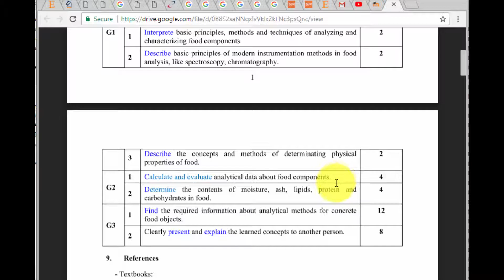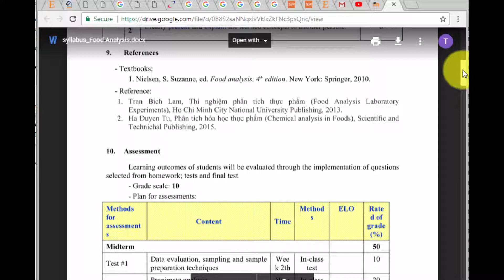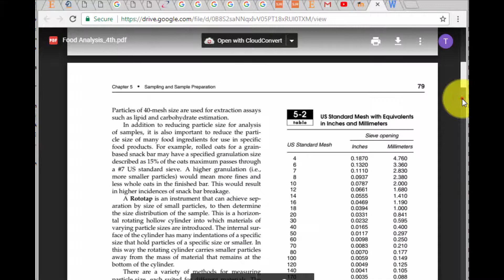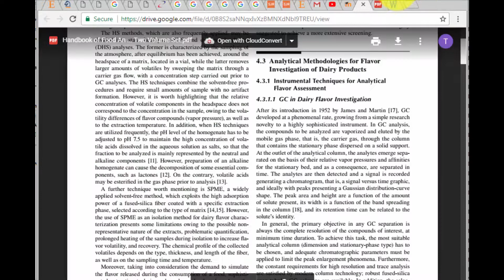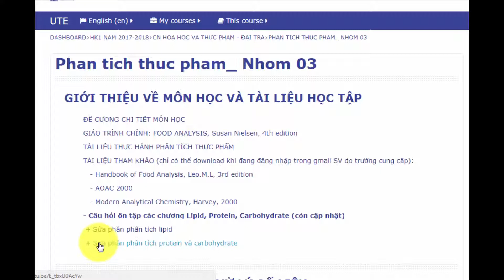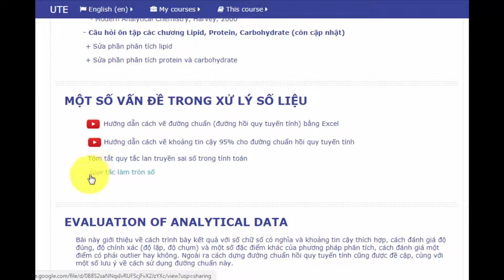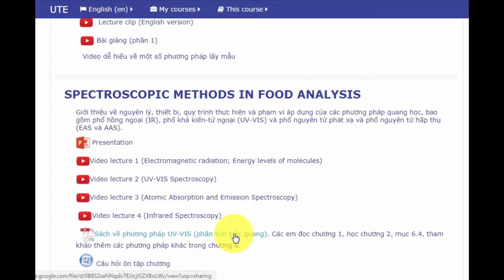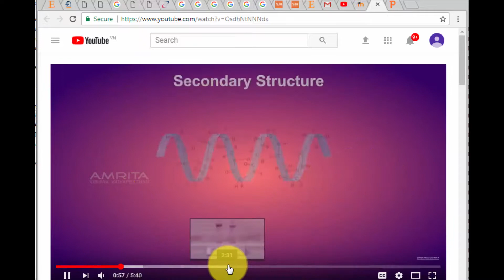Giới thiệu môn Phân tích thực phẩm